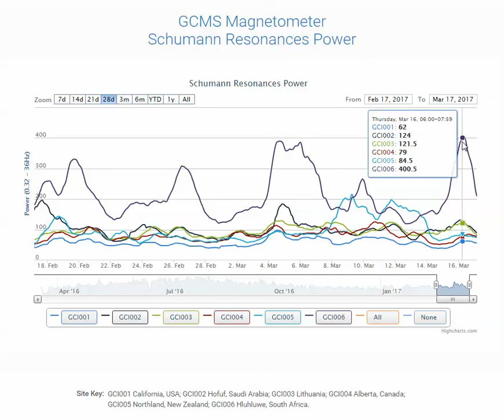Schumann Resonances Frequency - New Peak, 16th Mar 2017